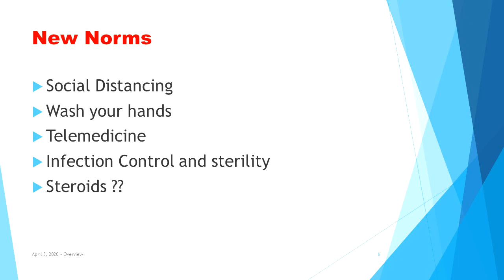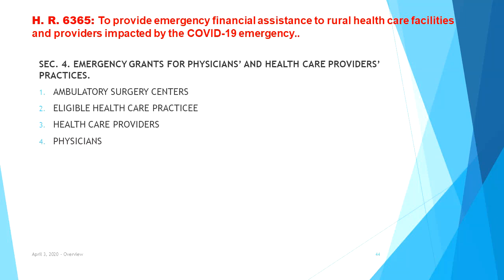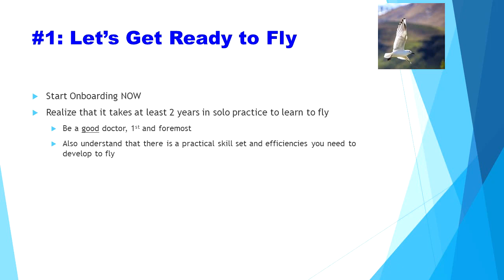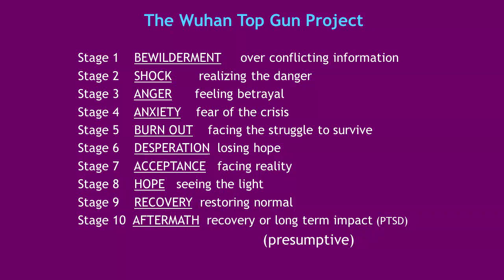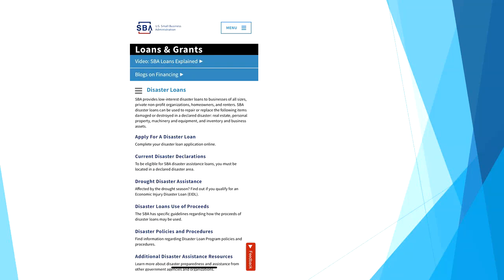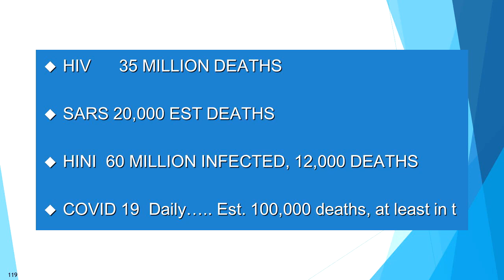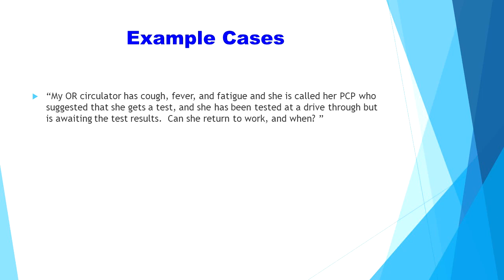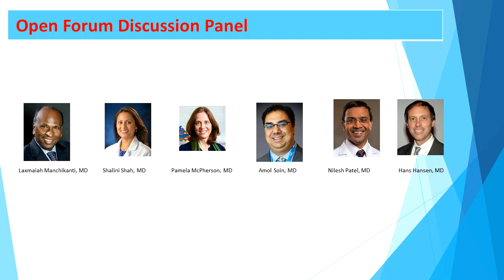ASIPP COVID-19 WEBINAR Issues that Face Interventional Pain Physicians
Don't miss the opportunity to hear leaders in IPM talk about issues that face Interventional Pain Physicians during the COVID-19 pandemic during this FREE webinar rebroadcast from ASIPP. It's a guide in this time of crisis with the Coronavirus changing our lives daily. It is designed specifically for Interventional Pain Management. Speakers include: Laxmaiah Manchikanti, Amol Soin, Vanila Singh, Devi Nampiaparampil, & Rick Buenaventura